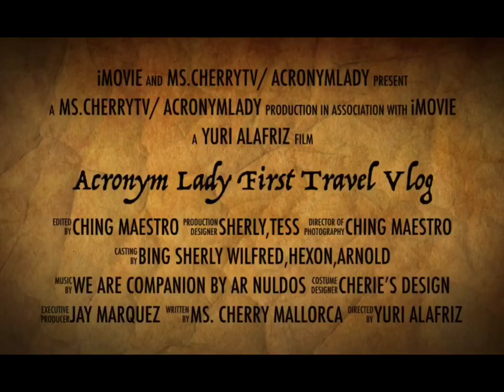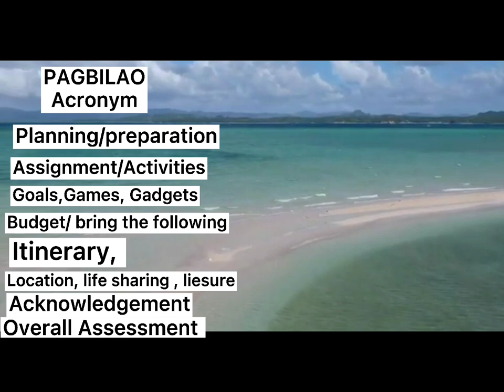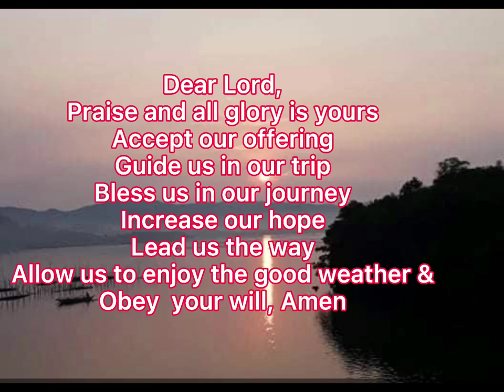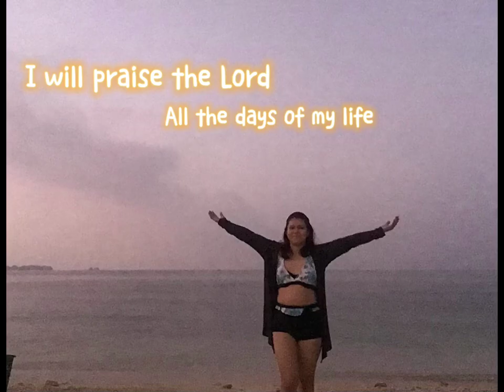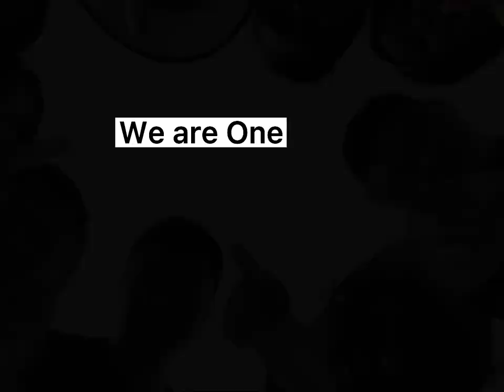PAGBILAO ESCAPADE KAWAYAN ISLAND/ SAND BAR/ KWEBANG LAMPAS BUDGET, ACTIVITIES AND TIPS[ACRONYM LADY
Thanks to all the people who made this travel vlog possible and thank the Lord for giving us opportunity and good weather.
Vlog song : Wave Song BCD Studio CC
follow me in my twitter account
Cher RAPP